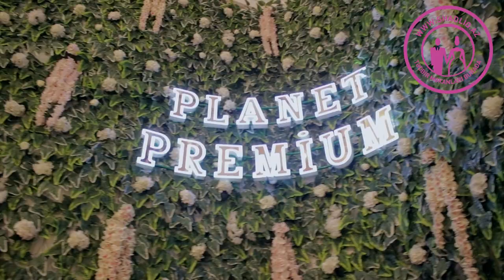Planet sadliq sarayi 2019